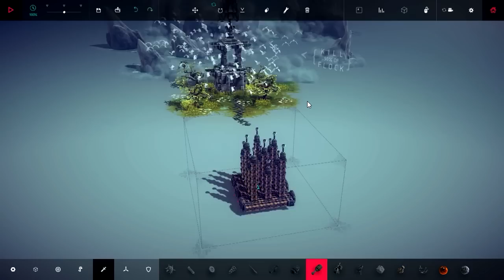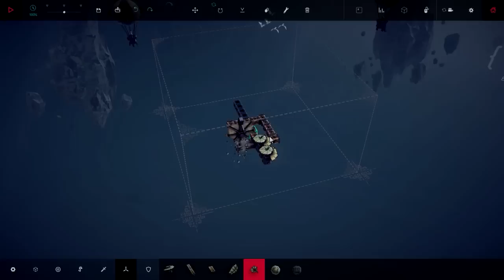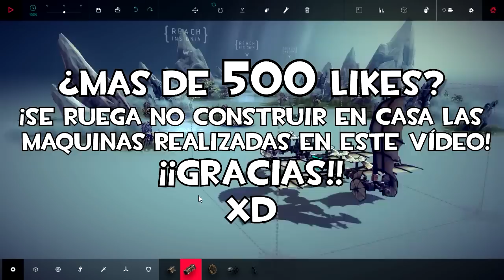LA MAQUINA DE MATAR PAJAROS | BESIEGE #6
Nuevo episodio de Besiege, un juego que me ha parecido divertidisimo ya que tenemos que crear nuestras propias maquinas destructoras!! No olvidéis dejar sugerencias en los comentariooos!! LIKE :D